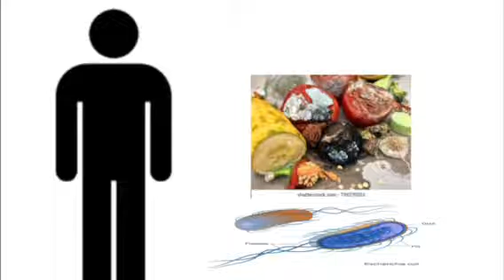I USED TO LIKE [[Eminem!]]